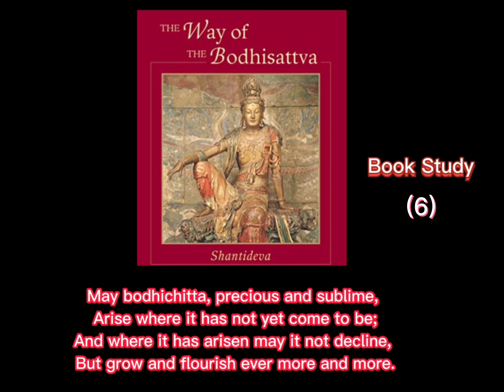Book Study: The Way of the Bodhisattva (Bodhicharyavatara) Session 6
“If there is a remedy when trouble strikes,What reason is there for despondency?And if there is no help for it,What use is there in being sad?”
“All the joy the world containsHas come through wishing happiness for others. All the misery the world contains Has come through wanting pleasure for oneself.”

These simple yet profound advice, given by the eighth-century India philosopher Shantideva in The Way of the Bodhisattva (Bodhicharyavatara), are as useful now as it was over a thousand years ago. Treasured by Buddhists of all traditions, it is a guide to cultivating the mind of enlightenment, and to generating the qualities of love, compassion, generosity, and patience. This text has been studied, practiced, and expounded upon in an unbroken tradition for centuries.

These simple yet profound advice, given by the eighth-century India philosopher Shantideva in The Way of the Bodhisattva (Bodhicharyavatara), are as useful now as they were over a thousand years ago. Treasured by Buddhists of all traditions, it is a guide to cultivating the mind of enlightenment, and to generating the qualities of love, compassion, generosity, and patience. This text has been studied, practiced, and expounded upon in an unbroken tradition for centuries.